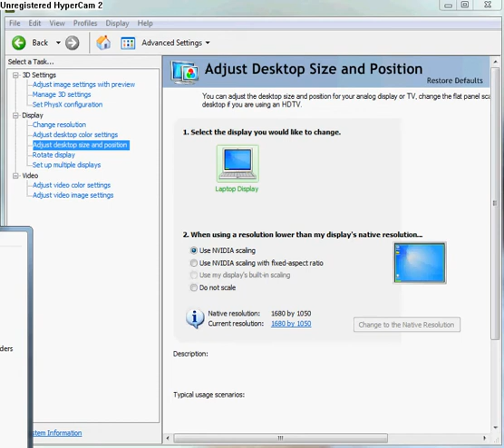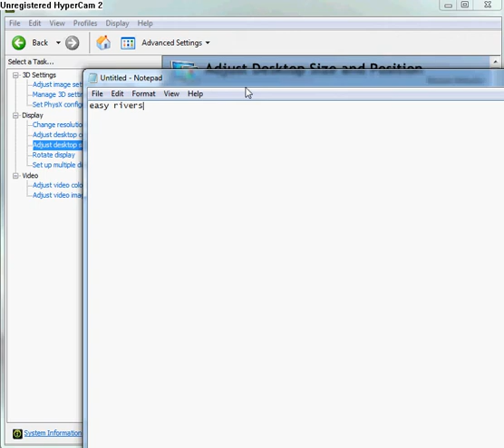aspect ratio fixed